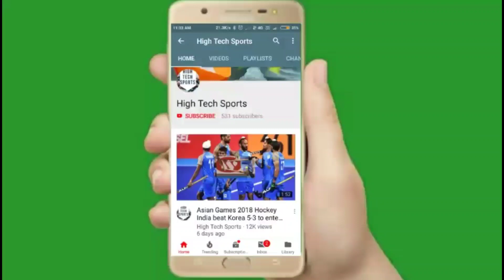IPL 2021 Auction : BCCI Confirmed IPL 2021 Auction Date || No New Team in IPL 2021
BCCI Confirmed no New Team in IPL 2021
BCCI Confirmed IPL 2021 auction date
Big and final update on IPL 2021 auction
IPL auction date revealed
IPL auction 2021
BCCI AGM meating 24 december
IPL 2021
IPL mega auction or mini auction
Who are gonna participate in IPL 2021
Mega auction details
Mini auction details
AGM meating News on ipl 2021 auction
New teams in IPL 2021
All Teams in IPL 2021 auction